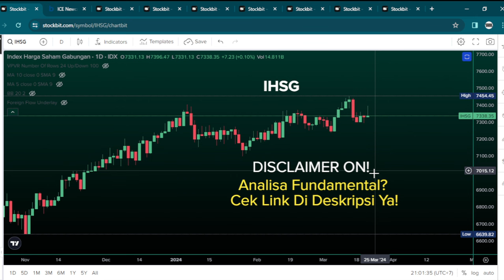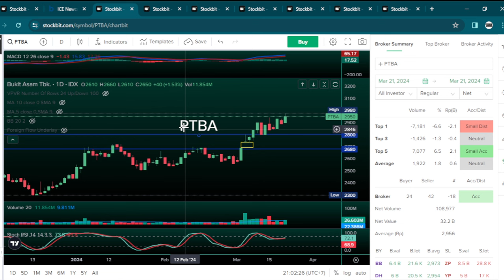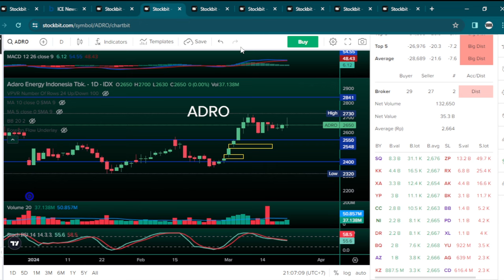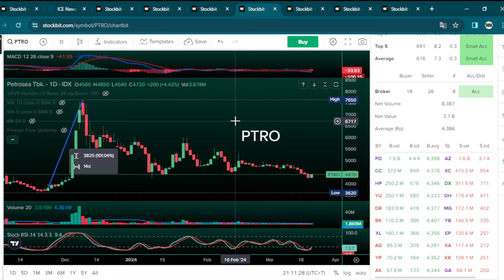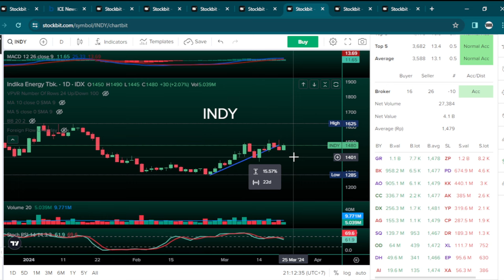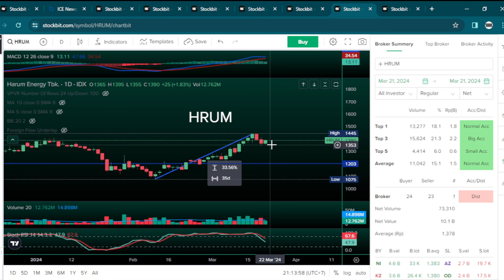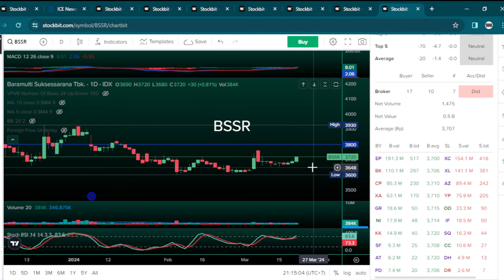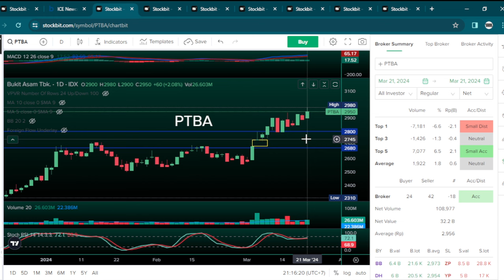Pantauan Saham Batubara Untuk Dividen Investing! 7 Saham Bagus Rutin Bagi Dividen!